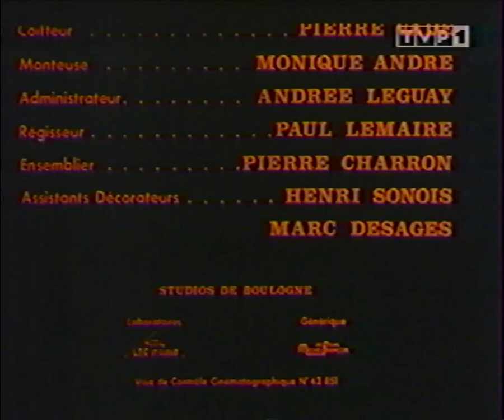1993 - Program pierwszy - Piosenki z Butiku - Fragment - 1993.09.11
Wystąpili:
-Piotr Gąsowski i Robert Rozmus -  piosenka Johna Cartera i Wojciecha Młynarskiego
-Agnieszka Kotulanka
-Magdalena Zawadzka - wiersz Bolesława Leśmiana - muzyka Włodzimierz Nahorny (fragment)